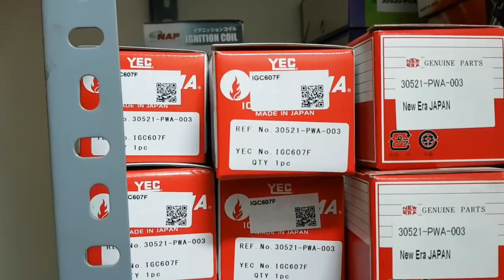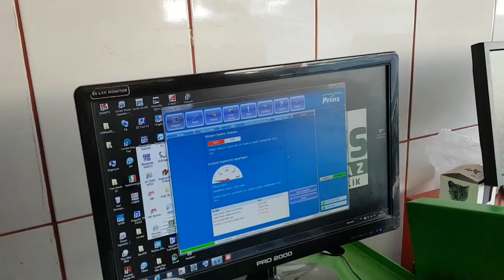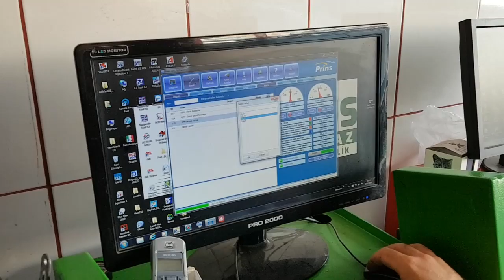HONDA JAZZ UYGULAMALI BOBİN DEĞİŞİMİ VE ADAPTASYON AYARI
BOSTANCI SANAYİ DE BULUNAN KOÇARSLAN HONDA ÖZEL SERVİSİNE GİDEREK HONDA JAZZ ARACAMIZIN 2 ADET ARKA ATEŞLEME BOBİNİNİ DEĞİŞTİRDİK VE ADAPTASYON AYARI YAPTIK. ferhat usta 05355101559